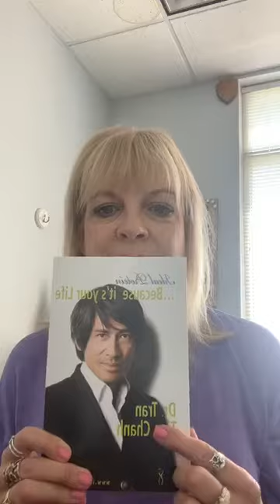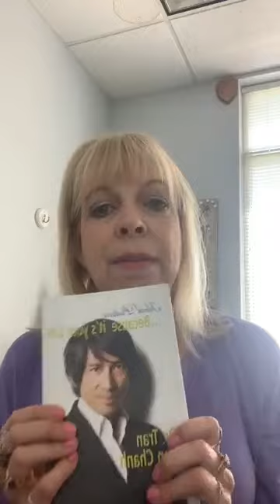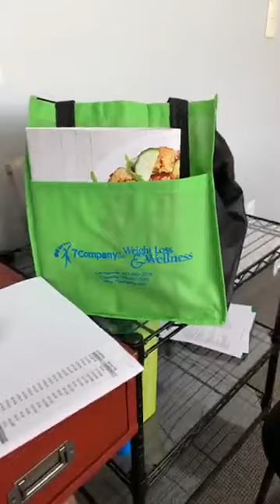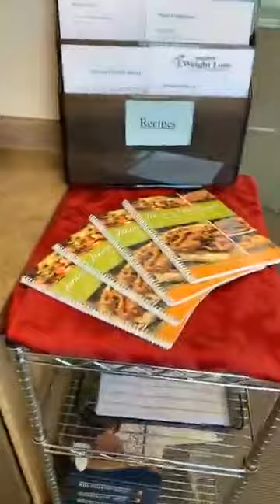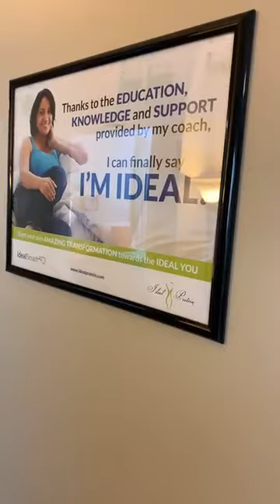Here's my story and why I started 7company.